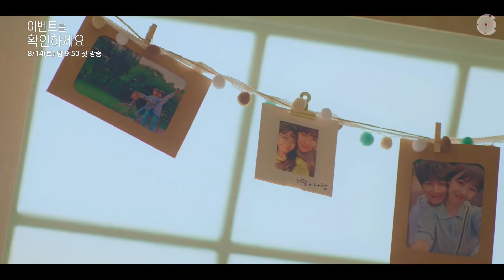مواعيد الدراما الكورية التي ستعرض في شهر أغسطس 2021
تقرير عن جميع مواعيد الأعمال الخاصة بالدراما الكورية في شهر أغسطس لعام 2021
لاتنسي دعمنا بلايك والأشتراك .